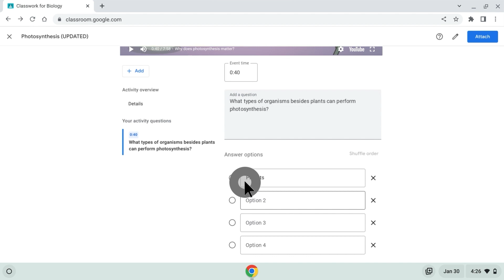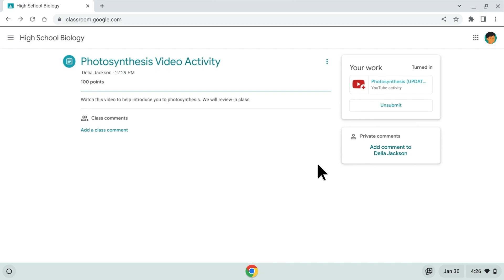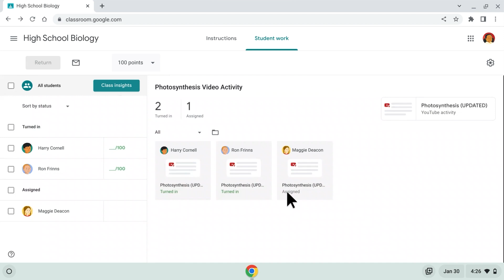Preguntas Interactivas de Youtube en Google Classroom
¿Quieres que tus alumnos aprendan de forma más activa y participativa? ¡Crea actividades interactivas con vídeos de YouTube en Google Classroom!

En este vídeo, aprenderás cómo crear estas actividades paso a paso. Verás cómo:

Buscar un vídeo de YouTube que quieras utilizar.
Agregar preguntas interactivas en los puntos que quieras.
Revisar cómo se verá la actividad para los alumnos.
Asignar la actividad a tu clase.

También verás un ejemplo de actividad interactiva en el que se pregunta a los alumnos sobre la fotosíntesis.

¡Crea tus propias actividades interactivas con vídeos de YouTube hoy mismo!